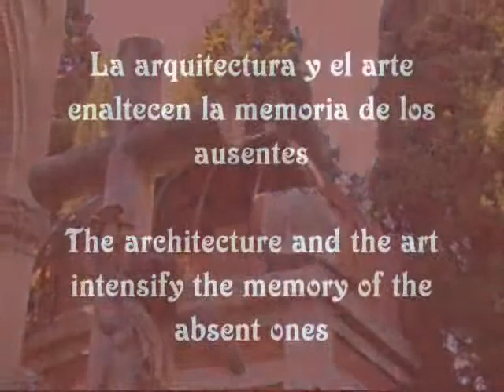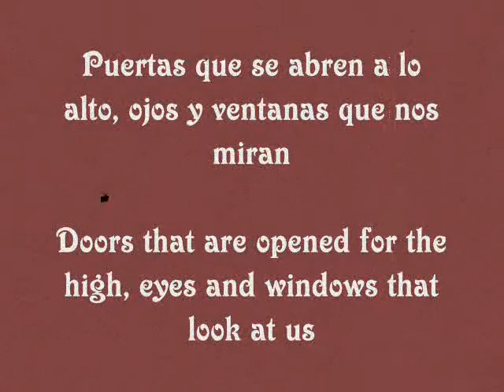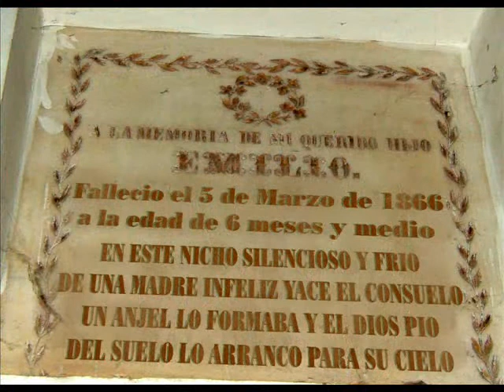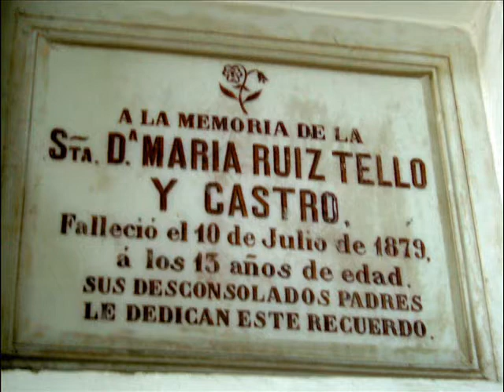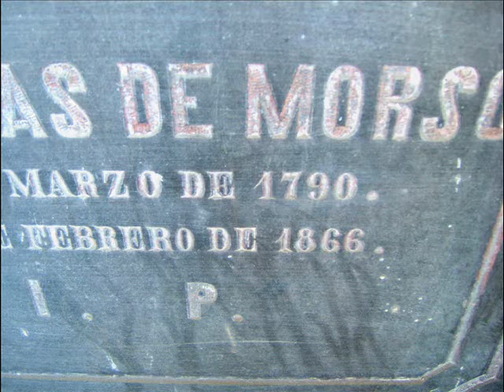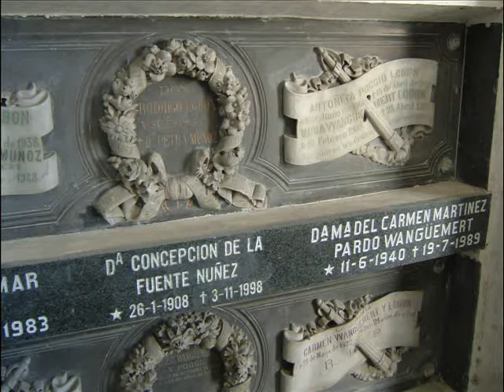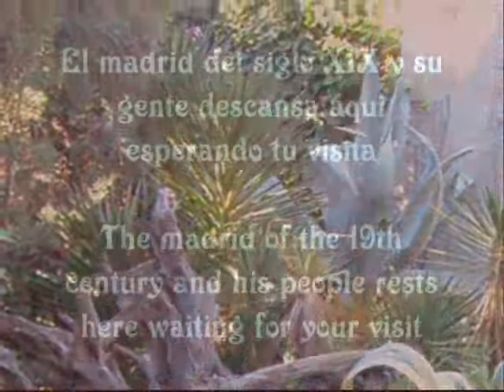Cementerio San Isidro Madrid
Cementerio de San Isidro, iniciado en 1811, con mausoleos monumentales. En el descansa gente humilde y tambien gran parte de la aristocracia madrileña del siglo XIX.

San Isidro's cemetery, initiated in 1811, with monumental mausoleums. In humble people rest and also great part of the aristocracy of Madrid of the XIXth century.

cimetière de San Isidro, initié en 1811, avec des mausolées monumentaux. Dans des gens humbles se reposent et aussi une grande dépêche de l'aristocratie madrilène du XIXe siècle.

Kirchhof von San Isidro, begann 1811 mit hervorragenden Mausoleen. In bescheidenen Leuten lassen ausruhen und auch großen Teil der Aristokratie Madrids des XIXTH Jahrhunderts.